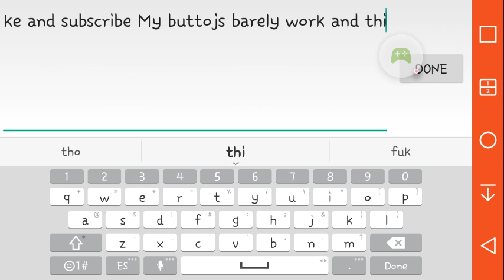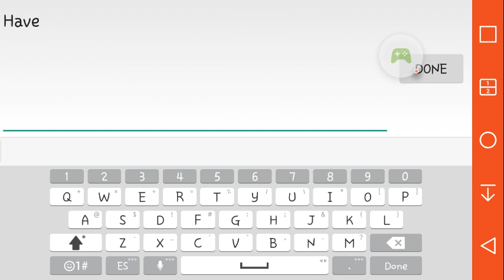Epic Failing-Cops N Robbers 2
Not enough Storage For Alot of Video. Enjoy! (i guess)